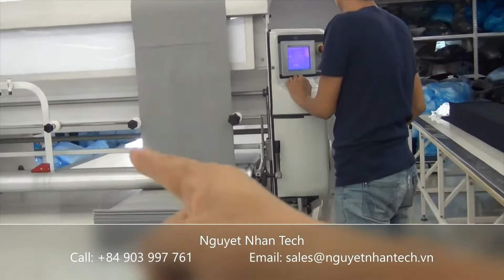TS2 & TSB2 TUBULAR MÁY TRẢI VẢI THUN ỐNG HOÀN TOÀN TỰ ĐỘNG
MÁY TRẢI VẢI THUN ỐNG TỰ ĐỘNG
Fully Automatic Tubular Unit Fabric Spreading Machine
Model  : TS2 & TSB2 TUBULAR
Origin.  : Turkey
Zalo           : Nguyet Nhan Tech
Wechat     : Nguyetnhantech